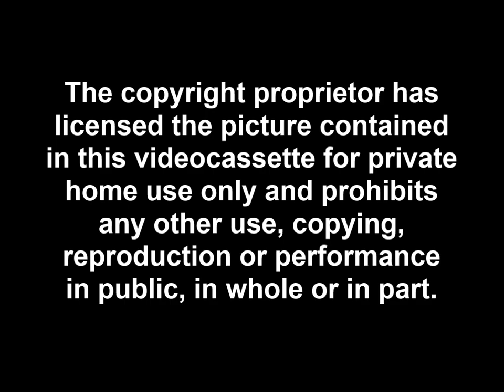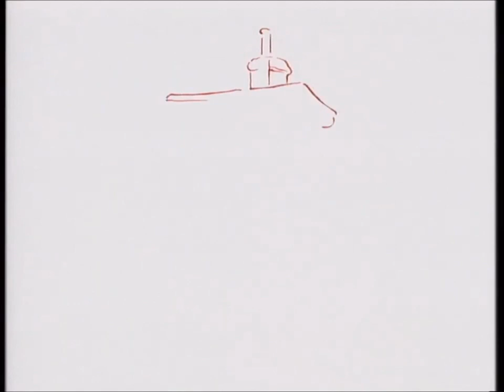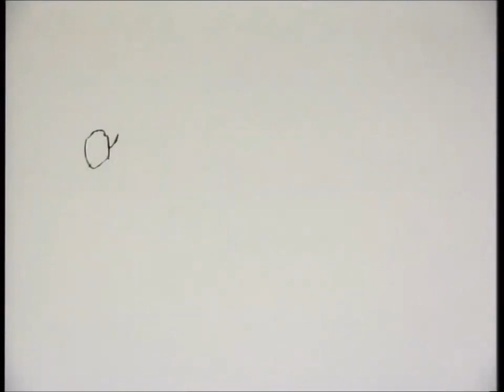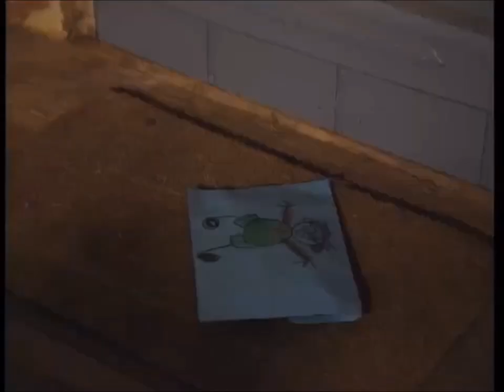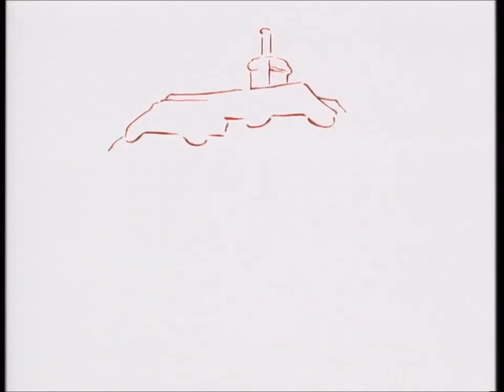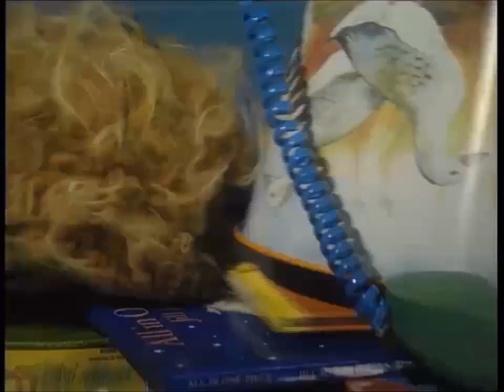Tots TV: Bumper Special - Fox and Other Stories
Tots TV: Bumper Special - Fox and Other Stories is a UK VHS release by Carlton Home Entertainment in 1996.

For children up to 7 years

Extra Long Running Time

As seen on ITV

In the middle of a wood where nobody think of looking is magic house. This is where Tilly, Tom and Tiny live with their friends Donkey (Furryboo live there too, but that's a secret).

TOTS TV keeps children totally involved, interested and entertained. The Tots have all sorts of adventures in the real world, making sense of what they see and understanding it through play once they are back home. Through a range of different language-rich experiences including French, the Tots encourage children to make meanings for themselves.

Fox - The Tots find out about the little animal , a fox cub, who has not been very well. Back home they have a small problem with Tom who also isn't very well - how can they cure his hiccups?
Roller Skating - The Tots make their own roller skates and join in all the fun.
Camel - Tilly , Tom and Tiny make friends with a camel when the magic bag shows them his favourite food. At home, three mysterious letters arrive through the letter box, one for each Tot.
Giraffe - The Tots each build a tall tower but they build the tallest tower together.
Snail - Tilly, Tom and Tiny follow a trail.
Woodlouse - Furryboo gets tidied up with the dirty washing , spoons , forks and bananas.